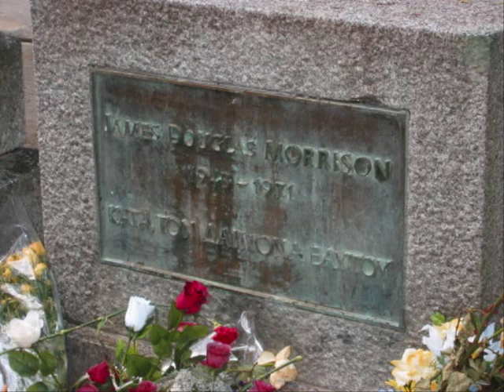pamela courson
Jim Morrison and Pamela Courson
-love me two times-